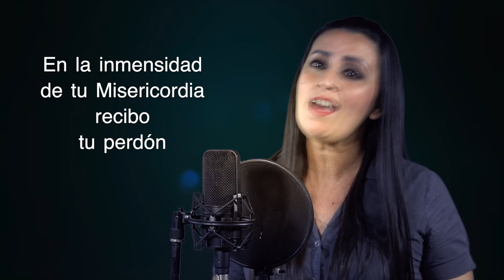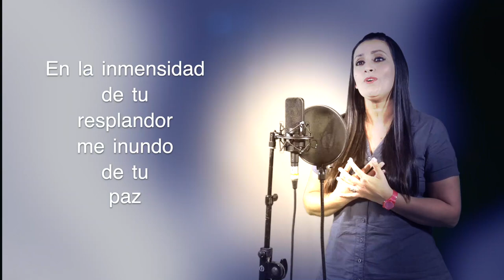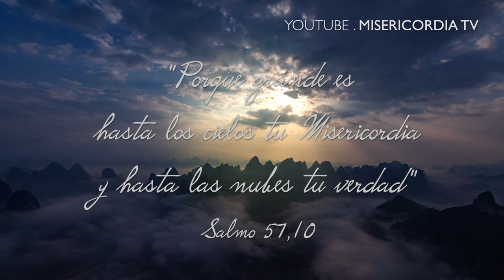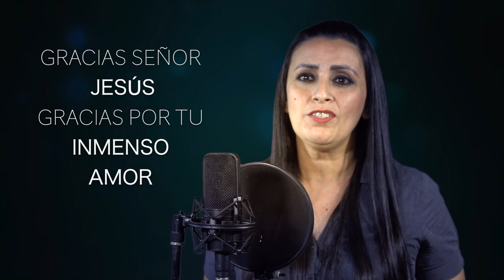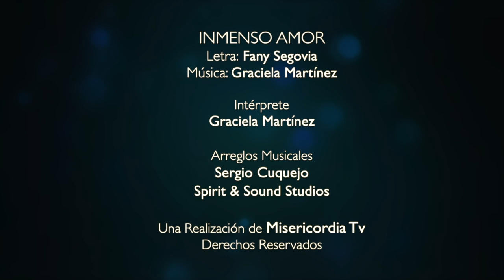MÚSICA CATÓLICA.Graciela Martínez. Misericordia Tv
MÚSICA CATÓLICA, es un segmento en la programación de Misericordia Tv, dedicado a difundir y apoyar a los Músicos Católicos en su Misión.

Hoy tenemos invitada a Graciela Martínez, cantante católica paraguaya.
Desde muy niña empieza a cantar al Señor. Con una voz potente, clara y ungida, es uno de los pilares de la música católica del Paraguay. Lleva 24 años entregando su vida y su talento al Señor.
Tiene 6 Discos grabados para la gloria de Dios. Pertenece al Ministerio de Música del Apostolado de la Divina Misericordia del Paraguay.

Les dejamos sus datos para las Comunidades que soliciten su Ministerio Musical.

Alabemos a Dios ahora y siempre!!